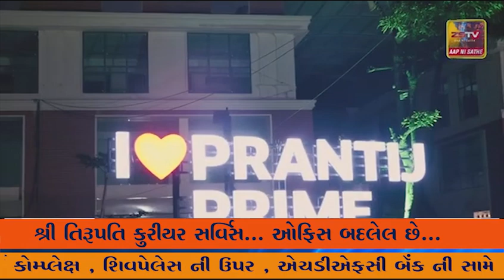ડભોઇ તાલુકાના પણશોલી ગામે ધારાસભ્ય શૈલેષભાઈ મહેતા દ્વારા એક પેડ માં કે નામ અંતર્ગત વૃક્ષા રોપણ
ડભોઇ તાલુકાના પણશોલી ગામે ધારાસભ્ય શૈલેષભાઈ મહેતા દ્વારા એક પેડ માં કે નામ અંતર્ગત વૃક્ષા રોપણ કરવામાં આવ્યું